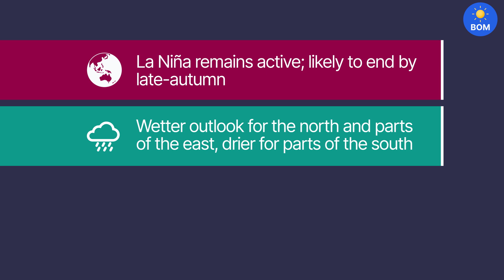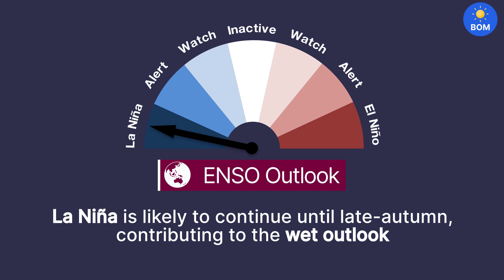Climate and Water Outlook, issued 17 March 2022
The Climate and Water Outlook video provides a look at likely rainfall, streamflow, and temperature for the months ahead. for more detail.